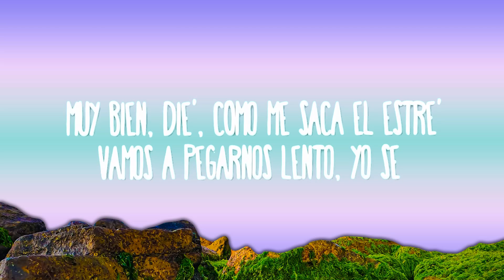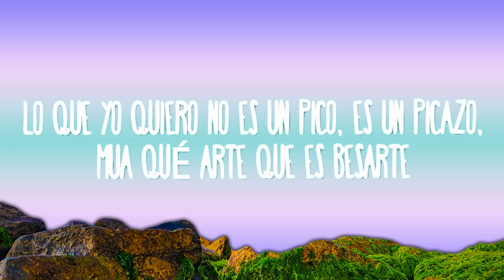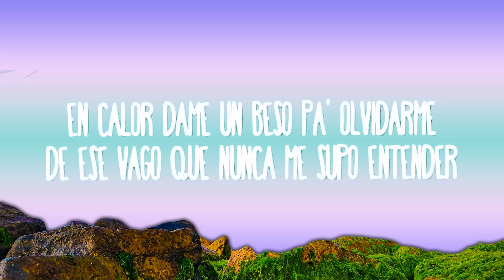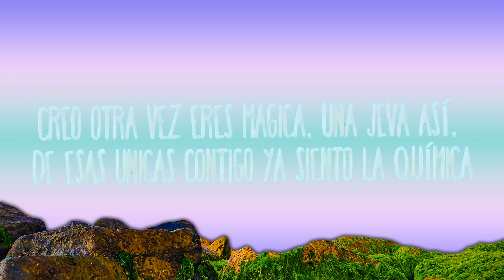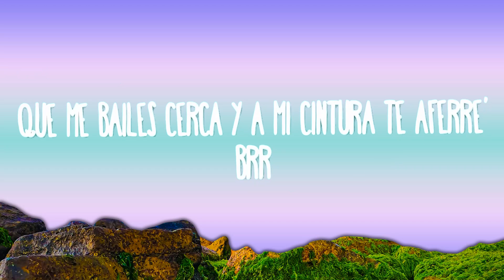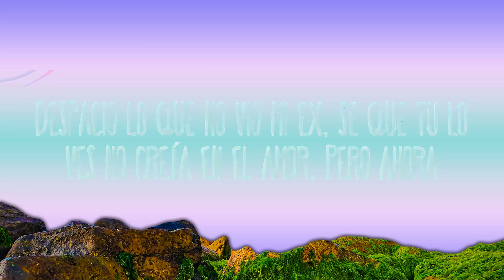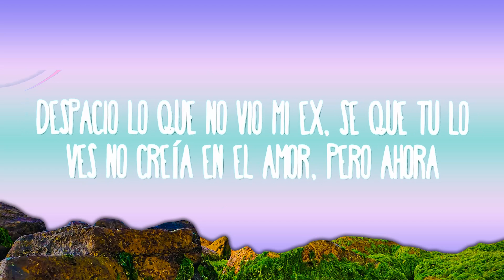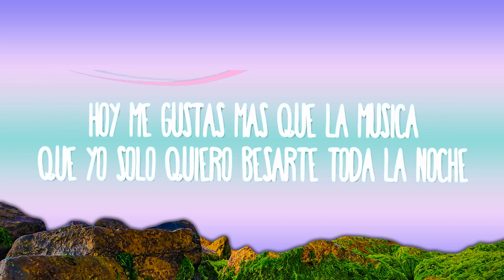Mau y Ricky, La Joaqui - EX | 25 Min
Mau y Ricky, La Joaqui - EX

(Letra):
[Intro: La Joaqui, Mau y Ricky]
De Mau y Ricky y La Joaqui, yeah
Sí
Vos mirame lento que el tiempo se pasa rápido
No me hables de amor, sólo olvidemos lo dramático
Dame un beso rico pa' olvidarme de mi ex (Mi ex)
Yo no ando con uno porque me merezco tres
Muy bien, die', cómo me saca el estré'
Vamos a pegarnos lento, yo sé bien lo que querés (Uh)
Y si te quedas, la vamo' a pasar muy bien

[Estribillo: Mau y Ricky]
Dice, dame un beso pa' olvidarme de mi ex, еy
Que esto es nuеvo, pero es mucho más que sex, oh
Porque algo tiene tu boquita, quita
Que su recuerdo me lo quita, quita
Dice, dame un beso pa' olvidarme de mi ex, ey

[Verso 1: Mau y Ricky, La Joaqui]
Lo que yo quiero no es un pico, es un picazo, mua
Qué arte que es besarte despacio
Lo que no vio mi ex, sé que tú lo ves
No creía en el amor, pero ahora creo otra vez
Eres mágica, una jeva así, de esas únicas
Contigo ya siento la química
Hoy me gustas más que la música
Que yo sólo quiero besarte toda la noche
Su nombre tú vas a borrarme después de las doce (Jaja, sí)

[Estribillo: La Joaqui, Mau y Ricky & Ambos]
Dice, dame un beso pa' olvidarme de mi ex (De mi ex)
Que esto es nuevo, pero es mucho más que sex, oh
Que tu recuerdo me lo quita, quita
Dice, dame un beso pa' olvidarme de mi ex

[Verso 2: La Joaqui]
To-To-Toda' la nena bailando re gede
Quiero que me tire' to' lo' poderes
Quiero ver cómo es lo bien que te mueve'
Quiero ver cómo te, cómo te mueve'
Quiero me conozcas mi tatuaje, vámonos de viaje
Ligeros de equipaje, mi amor
Cero camuflaje', no compro personajes
Corta la vergüenza y entremo' en calor (Corta la vergüenza y entremo' en calor)
Dame un beso pa' olvidarme
De ese vago que nunca me supo entender
Ahora me la paso al cien
Dígale que dolió, pero que ya ando ATR

[Puente: La Joaqui]
ATR, quiero que se me caigan los berre'
Que me bailes cerca y a mi cintura te aferre'
Que me bailes cerca y a mi cintura te aferre', brr
Dice, dame un beso pa' olvidarme de

[Post-Estribillo: Mau y Ricky]
Pa' olvidarme de mi ex, ex, ex, oh

[Outro: La Joaqui]
Te voy a tratar tan bonito
Que te vas a olvidar de tu ex, ay